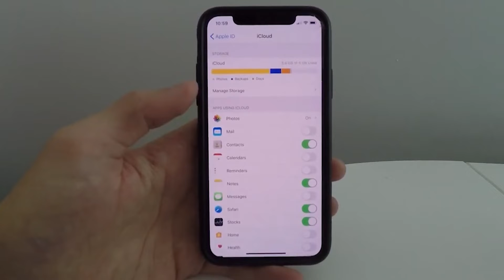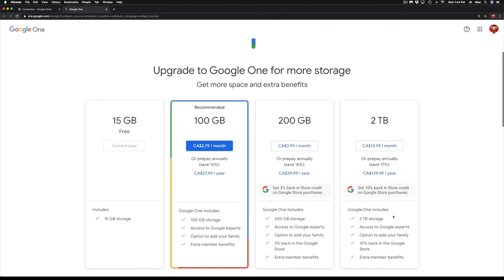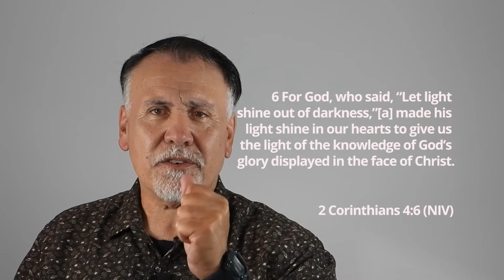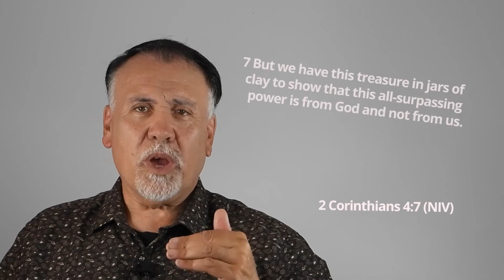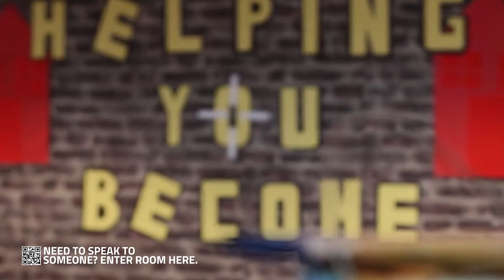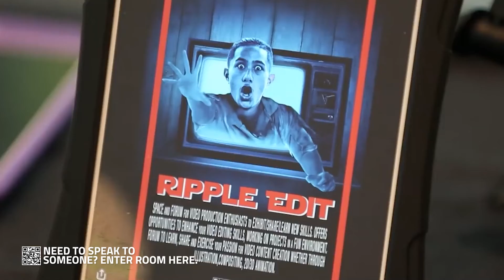Mo Money Week 4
Ps Colin speaks about Stewardship.